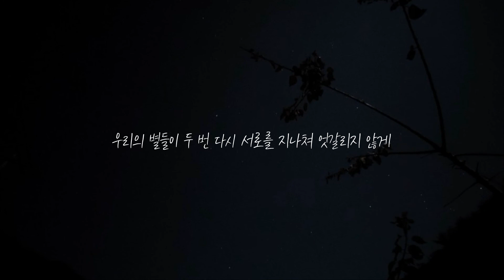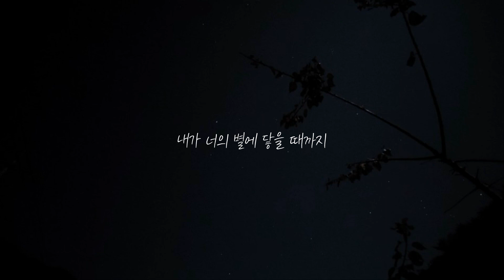규현 - 너의 별에 닿을 때까지 (가사)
가사

나의 더딘 발걸음
힘겹게 너를 뒤쫒아 걷고 있어
해질녘 그 거리에 너의 그림자는
왠지 슬퍼 보였지

아픈 그 마음처럼
어두워진 하늘 위로
반짝이던 별 하나
내 바보 같은 꿈
지키고픈 사랑을
저 별에 새겼지

기다려줘 네게 가는 길
나 찾을 때까지
우리의 별들이 두 번 다시
서롤 지나쳐 엇갈리지 않게
조금만 기다려
내가 너의 별에 닿을 때까지

잊고 있었던 걸까
그리운 그 시절에
함께 듣던 그 노래
너의 웃는 얼굴
내 마음을 비추던
그 작은 기적을

기억해줘 그 모든 게
사랑이었음을
마음이 힘들고 외로울 때
더는 혼자가 아니란 사실을
잊지 말아줘

초라한 내 모습을 이 마음을
이젠 더 이상 견딜 수 없어
가려진 너의 진실을 용기를 내
지켜주려고 해